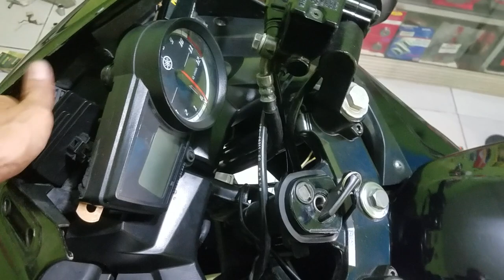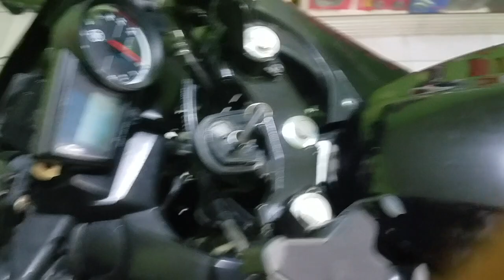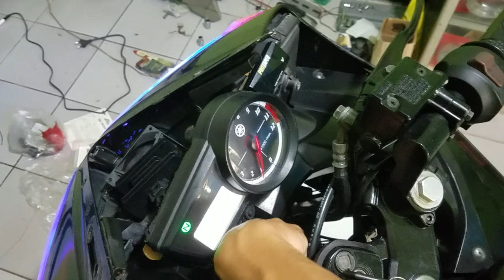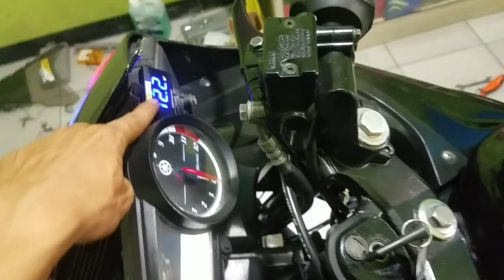yamaha r15 sudah selesai pasang kipas cpu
Performa Mesin Suzuki Thunder nih Link tonton biar jaguar teman" bisa Lari wuss hehe

Cek Lampu Utama LED Cree H6 2 Sisi Mata AC DC Universal Motor Bebek Dan Matic dengan harga Rp15.000. Dapatkan di Shopee sekarang!

Cek Aki Motor Honda Beat GTZ5 GTZ5S GTZ 5S GS Y Accu Kering MF dengan harga Rp122.800. Dapatkan sekarang!

Dijamin TERANG Lampu tembak Laser LED D2 mini 2 warna High low putih kuning waterproof dengan harga Rp68.000 - Rp107.500. Dapatkan sekarang!

Cek Volt meter Aki - Voltmeter aki Waterprof Nmax Aerox Nouvo dengan harga Rp18.990. Dapatkan sekarang!

COVER SARUNG SELIMUT TUTUP MOTOR URBAN WATERPROOF HONDA YAMAHA VESPA SUZUKI BEBEK VARIO BEAT JUPITER dengan harga Rp61.750 - Rp65.000. Dapatkan sekarang!

Sarung motor Nmax Lexi Vario Aerox Beat Scoopy Mio Revo Freego W175 dengan harga Rp22.000 - Rp42.500. Dapatkan di Shopee sekarang!

boncengan motor anak / jok motor anak dengan harga Rp34.500. Dapatkan di Shopee sekarang

Paket Oli Motor Yamalube Metik Sae 20W-40W  & Gardan Ahm Matic 800Ml Dan 100ml. 37rb lihat dlu boleh Grosir

Cairan ban tubles anti ranjau isi banyak 350ml grosir 8ribu aja

Cangklong Busi Universal bisa buat motor apa aja bisa nyala
Harga 6rbu

AUTOSOL METAL POLISH 50 GRAM 50GR PENGKILAP LOGAM POLIS METAL CHROME
harga 11

Stanley kunci ring pas set 8-19mm 8 pcs Harga 90Ribu lihat" dulu boleh beli oke

Kompresor LAKONI Harga 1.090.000 Lihat" dulu boleh pesen oke

Tali tis di pilih paling murah harga Rp.2.100 perak ukuran panjang 10cm isi 100 picis. yg gede harga Grosir

Tripod Inbex lampu bulat sudah ama adptor nya hrga 70rb lihat dulu boleh pesen boleh. bisa bisa buat belajar / tutorial conten

semoga bermanfaat dan membantu buat sahabat
share video ke teman-teman kali ada yg membutuhkan juga